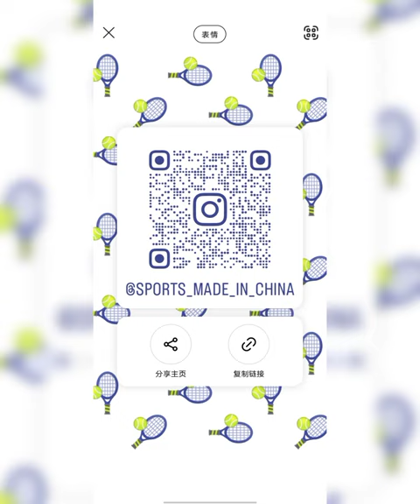Carbon fiber 18K woven padel,oem logo paint design,for more details,please contact with us.